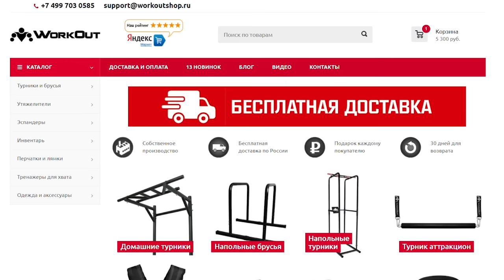Доктор Демченко НЕ Умеет Подтягиваться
Не только фитнес-блогеры и другие необразованные личности попадают на наши разборы, но и уважаемые люди с дипломами и корочками, работающие по специальности. И если к доктору Епифанову у нас были конкретные претензии, то с доктором Демченко ситуация обстоит совершенно другая. И СЕГОДНЯ Антон сделает разбор одного из его роликов под названием "Подтягивания. Правильная техника".

16:18 Боль В Локте С Внутренней Стороны | Причины и Лечение

16:25 Как Правильно Хвататься За Турник? (БЕЗ МОЗОЛЕЙ!)

17:30 Все Секреты Подтягиваний В Одном Видео | SOTKA - День 3